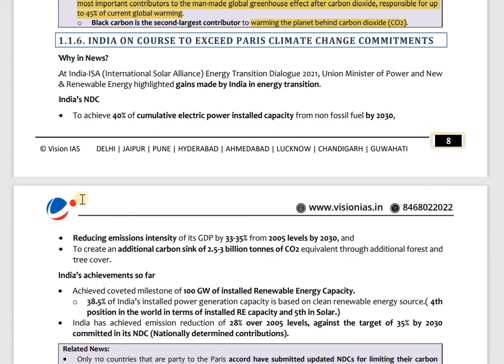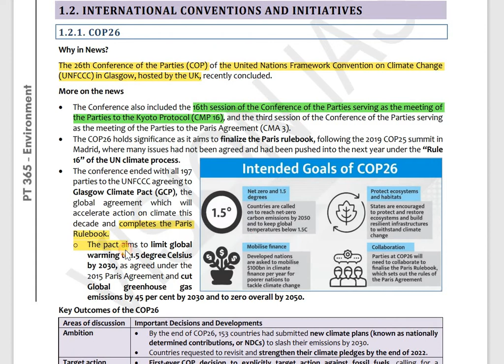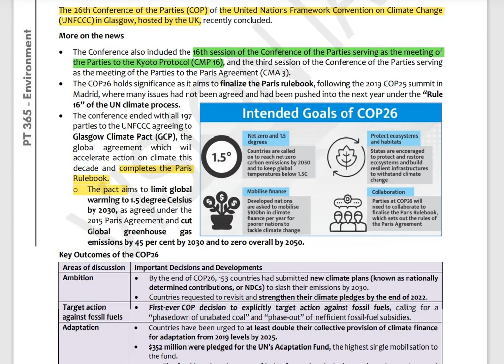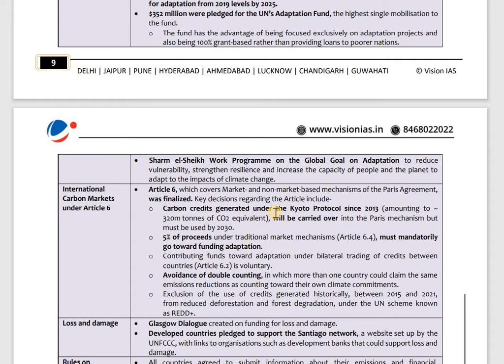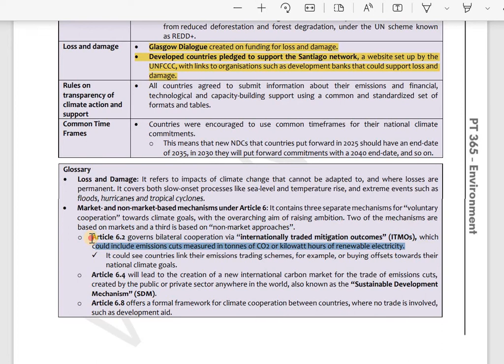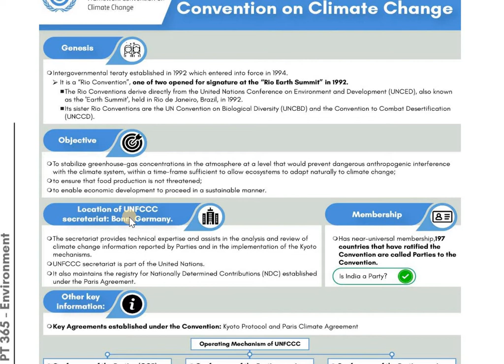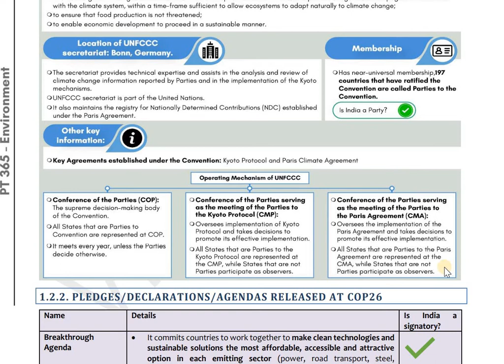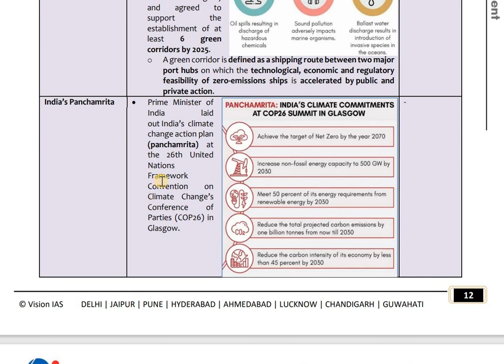PART 5 || PT 365 ENVIRONMENT 2022-UPSC/STATE_PSC/pt 365 2022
INTERNATIONAL CONVENTIONS AND INITIATIVES
1.2.1. COP26
The 26th Conference of the Parties (COP) of the United Nations Framework Convention on Climate Change
(UNFCCC) in Glasgow, hosted by the UK, recently concluded.
More on the news
• The Conference also included the 16th session of the Conference of the Parties serving as the meeting of
the Parties to the Kyoto Protocol (CMP 16), and the third session of the Conference of the Parties serving
as the meeting of the Parties to the Paris Agreement (CMA 3).
• The COP26 holds significance as it aims to finalize the Paris rulebook, following the 2019 COP25 summit in
Madrid, where many issues had not been agreed and had been pushed into the next year under the "Rule
16" of the UN climate process.